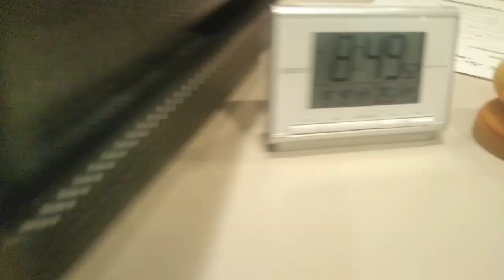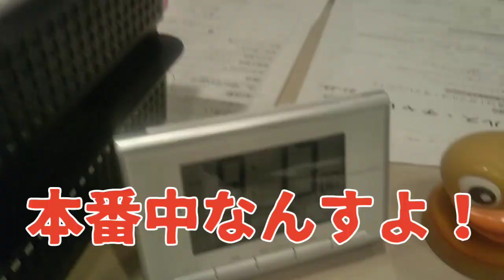【何？】ラジオ生放送中に、まさかの…！？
FM  NACK5「THE魂(ソウル)」月〜木、夜８時から生放送中。
パーソナリティの岡田サリオが、急に席を立ち上がったかと思いきや…。

FM NACK5「THE魂(ソウル)」月曜〜木曜、夜８時から生放送！